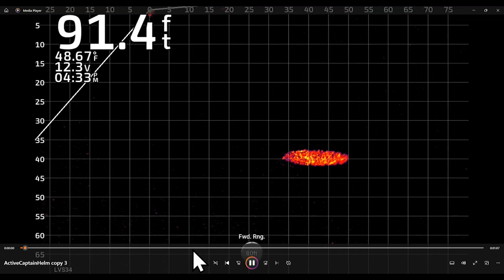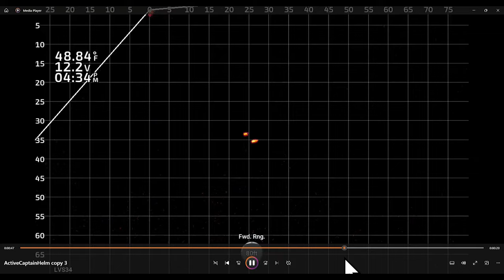Going Beyond To Help You Catch More Bass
In today's video, I am going to break down livescope footage to help you catch more bass. In some footage we will go over fish catches, in some footage we will go over what pieces of cover looks likes. Reviewing footage can help you understand fish behavior and situations so it will help you catch more fish when on the water.